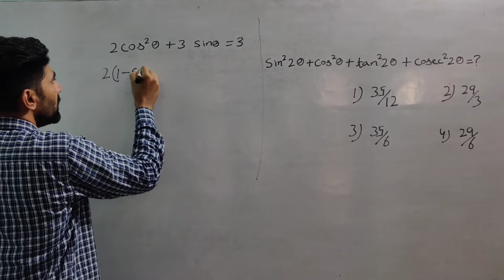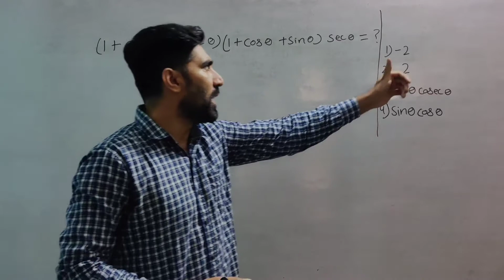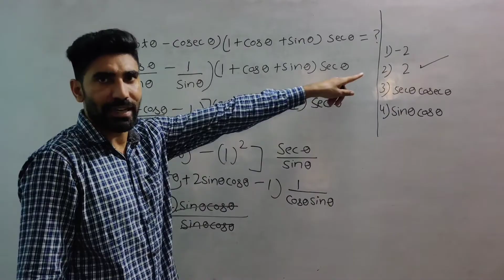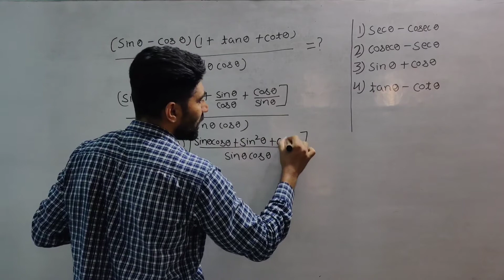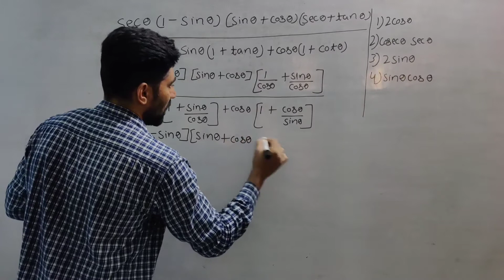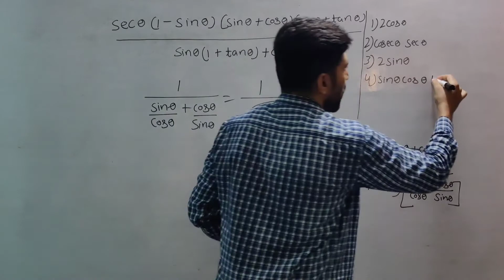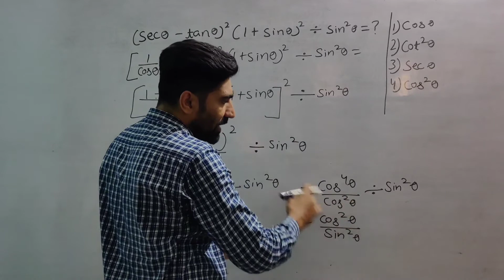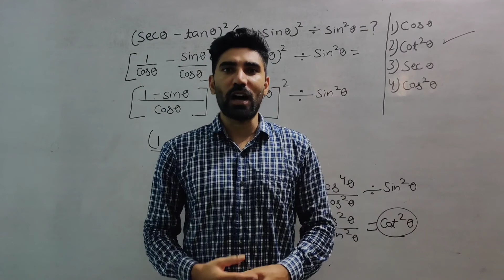SSC CGL Mains 2018 TOP Trigonometry Questions| Best Solutions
In this video, We are going to discuss all the trigonometry questions asked in SSC CGL 2018 mains on from trigonometry chapter. It is very important for future SSC exams. We will solve all the questions with the best tricks.

|| Complete Math Course ||MATH TRICKS BY GAGANDEEP_SIR|| सवाल हल करें इन short tricks के साथ। Our team is working Diligently to serve you better. These Concepts and Tricks will help you to crack Government Exam in fastest possible way.

• SSC CGL 2019 Tier 1 Result OUT
• How to Prepare for SSC CGL Mains
• SSC CGL MAINS Strategy
• SSC CGL 2019 TIER 2 MATHS STRATEGY
• Complete Maths Strategy for SSC CGL